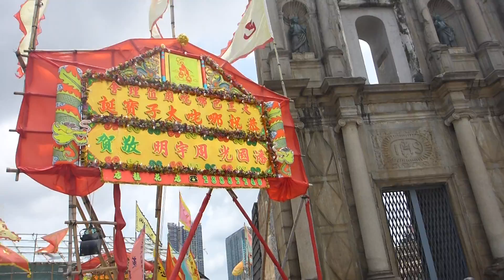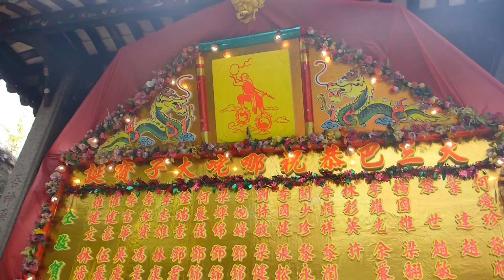Ruínas de Sao Paulo em Macau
Subscreva este canal para ver os novos vídeos!
Guias e dicas de viagem no Viaje Comigo da jornalista Susana Ribeiro